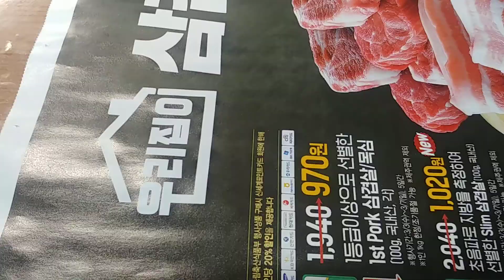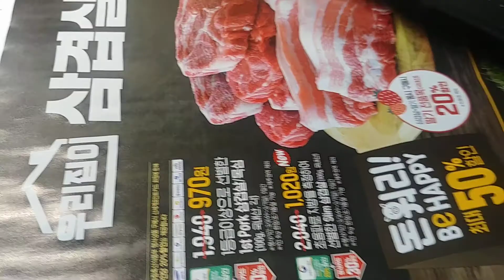[혼술] 문어삼합 앤 쏘맥일잔~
오늘도~ 열씨미 뛰어댕긴 하루 !!! 문어삼합에 쏘맥 일잔하다.
이마트에서 구입한~ 가성비 좋고 맛좋은 문어삼합으로, 기분 좋은 하루 마무리를~
다들 활기찬 3월 되시기 바랍니다 !!!